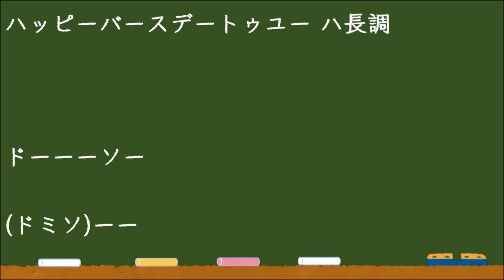ハッピーバースデートゥーユーハ長調 かんたんドレミ譜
ジャズアレンジ練習ステップアップ